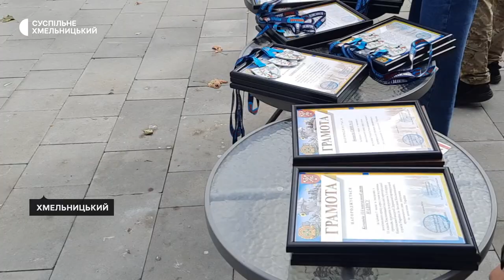Пів тисячі курсантів та школярів взяли участь в легкоатлетичному забігу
Легкоатлетичний забіг відбувся на День захисників та захисниць у Хмельницькому. В ньому взяли участь першокурсники Хмельницької Національної академії державної прикордонної служби України імені Богдана Хмельницького та старшокласники шкіл і ліцеїв громадирозповідає начальник пресцентру академії Іван Галкін. За його словами, це близько пів тисячі учасників.